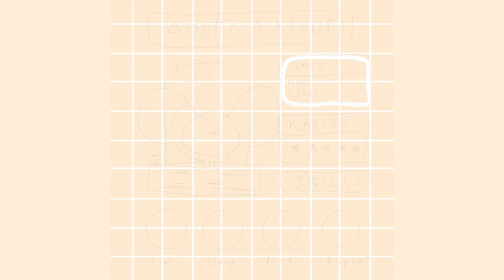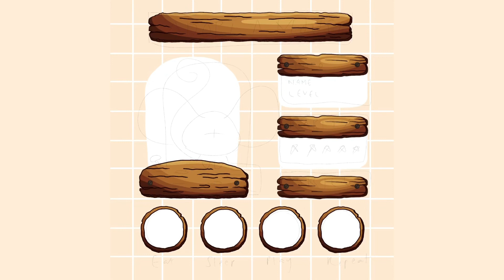Procreate time-lapse 🎨 dtiys challenge drawing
Hey guys! Here’s a time-lapse video of a dtiys challenge drawing I did on Instagram! 😄

Do check out my Instagram to see other dtiys challenge I have participated ☺️

Drawing app : Procreate
Video editing software : VLLO